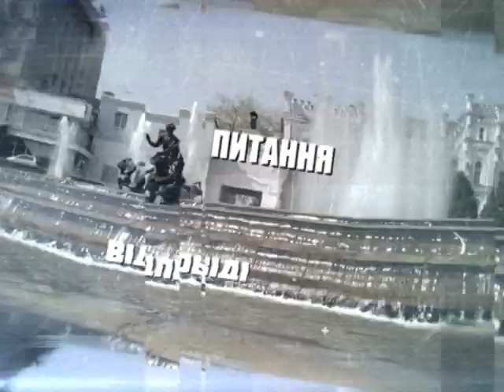Влада сумчанам 18.06.2019 (Лисенко)